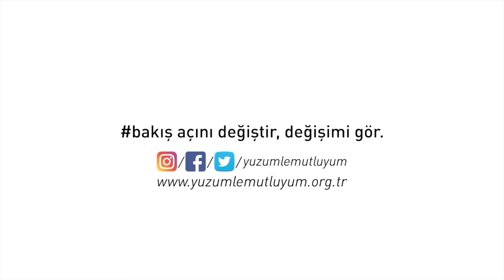Yüzümle Mutluyum Haftasında Hemşirelerimizin Mesajı